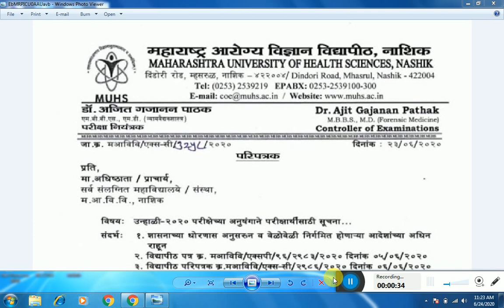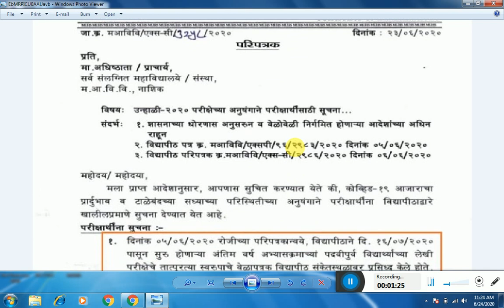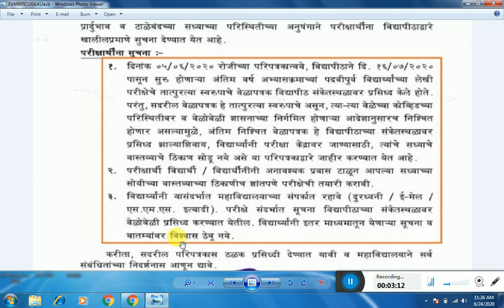Good News For Medical Students 2020 Update | MUHS | MUHS Time Table Latest Update | suraj sir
muhs university nashik exam 2020
muhs exam 2020 news
maharashtra student union promoted,
maharashtra student union 2020,
maharashtra student union news
how to cancel final year exam,
no exam no corona,
muhs univerisity

 MAHARASHTRA STUDENTS UNION
Adv.
 यांचे MUHS चे डॉ.पाठक यांच्याशी बोलणे झाले असुन नायर दंत महाविद्यालयाच्या प्रकरणाची चौकशी करण्यात येईल असे आश्वासन दिले व विद्यार्थीहितासाठी MUHS ने नोटिफिकेशन जाहीर करुन कोविडच्या परिस्थितीनुसार अंतिम वेळापत्रक जाहीर करण्यात येईल.
Survey for various difficulties , restriction and challenges of Medical students due to COVID-19 Pandemic Situation in Maharashtra

Mumbau univerisity
thane university
santaram university
pune university
SNDT university
IDOL university
msbte university
rtmnu university